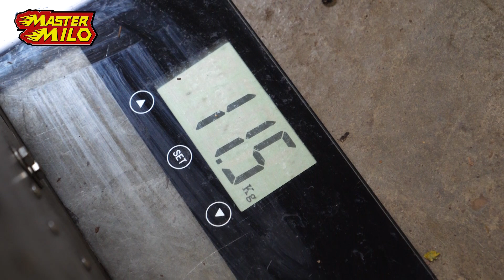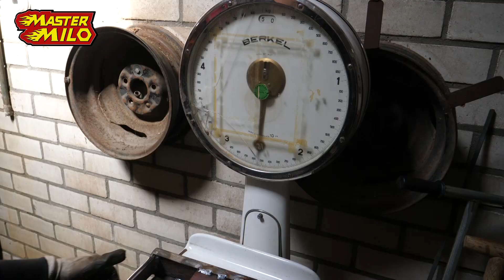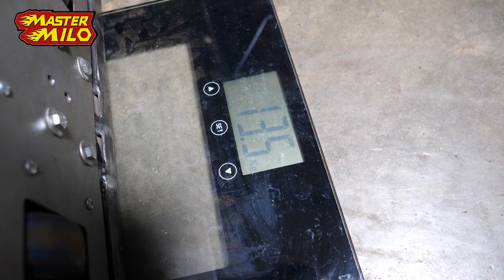Vechtrobot vs DVD speler!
Onze robot afbouwen & testen!

Achter de schermen & meer?
Bekijk ons 2de kanaal; Werkplaatsvlog